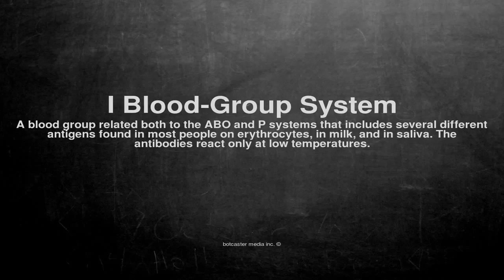Medical vocabulary: What does I Blood-Group System mean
What does I Blood-Group System mean in English?